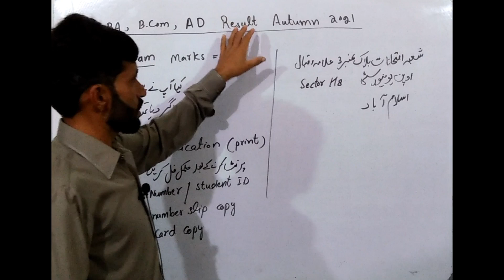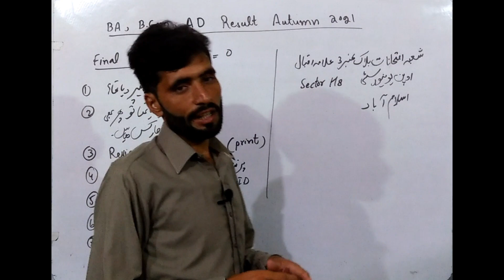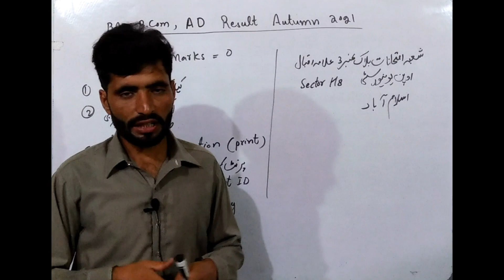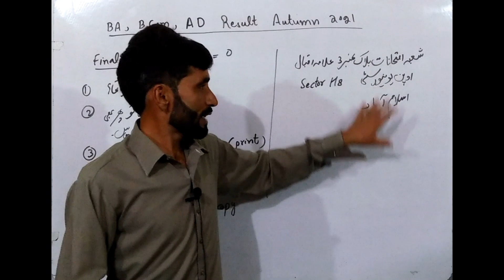aiou admissions 2022 || AIOU result autumn 2021|| Paper rechecking method